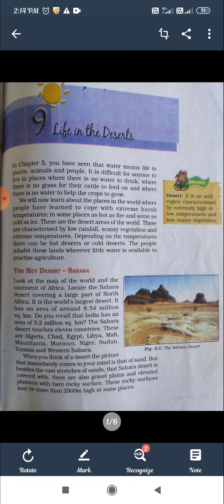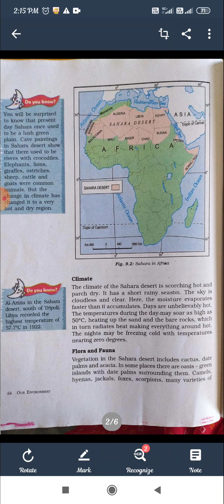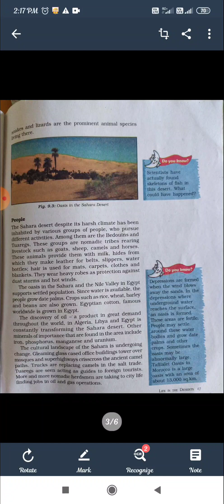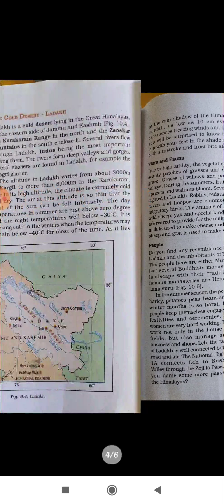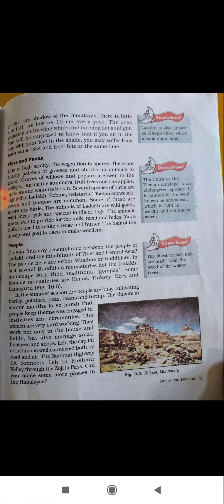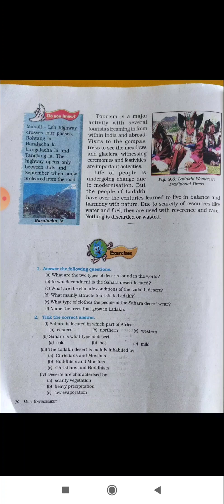Ncert, class 7th, sst, ch-9 life in the desert